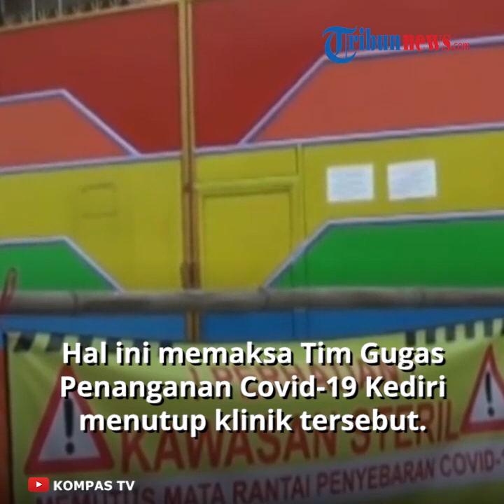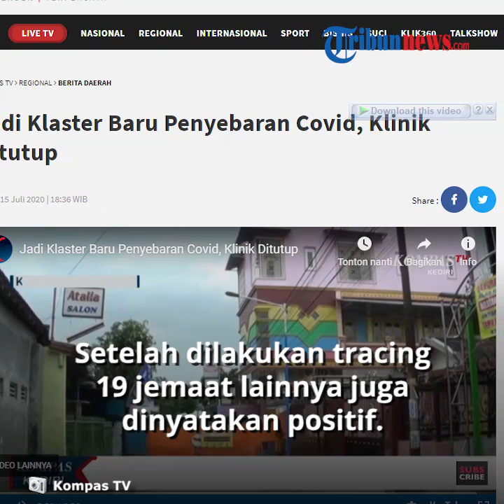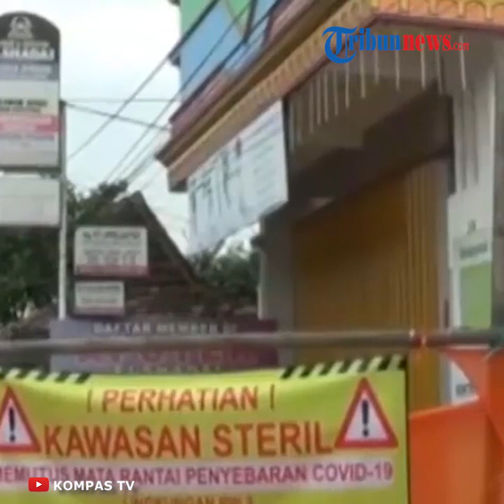Klaster Klinik Elshadai Sumbang 20 Pasien Positif, Tim Gugus Tugas Terpaksa Tutup Pelayanan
TRIBUN-VIDEO.COM - Klinik pengobatan dan apotek Elshadai di Kelurahan Kaliombo Kota Kediri, ditutup oleh tim Gugus Tugas Kota Kediri. Hal ini terpaksa dilakukan, setelah 20 orang dari klinik tersebut terkonfirmasi positif covid19.

Sebelumnya, di tempat tersebut juga digelar ibadah doa bersama yang diikuti oleh 35 jemaat. Setelah satu orang dilaporkan positif, petugas langsung melakukan pengecekan dan hasilnya 19 orang lainnya terkonfirmasi positif covid 19.

Sementara itu seluruh peserta ibadah doa bersama kini diminta untuk isolasi mandiri. Dari 35 orang tersebut, 20 orang yang positif covid 19 , termasuk dalam orang tanpa gejala. Untuk mencegah penyebaran yang semakin meluas, petugas pun akhirnya menutup sementara klinik tersebut.

Pasca meningkatnya kasus positif covid19 di Kota Kediri dari klaster persekutuan doa itu, penerapan aturan di Kota Kediri kembali diperketat. Kasus positif covid 19 di Kota Kediri terus mengalami peningkatan, dengan total yang terkonfirmai positif mencapai 93 orang.